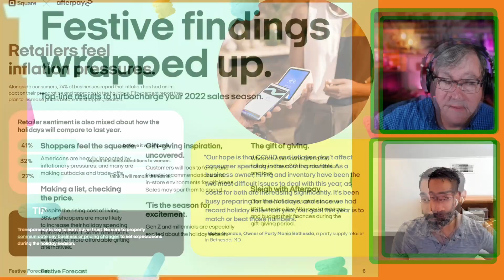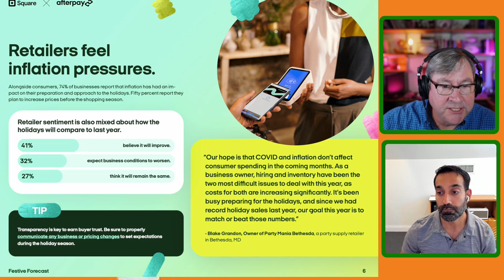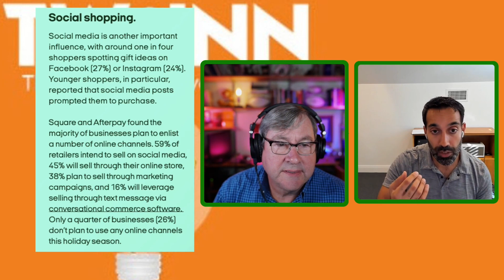Roshan Jhunja, GM, Square on Consumer Trends 2022 -23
On today’s episode I talk consumer survey data with Roshan Jhunja, General Manager, Square.

Give it a view and let us know what you think?

Podcast Guest

Roshan Jhunja

General Manager,

Square

Podcast Hosts